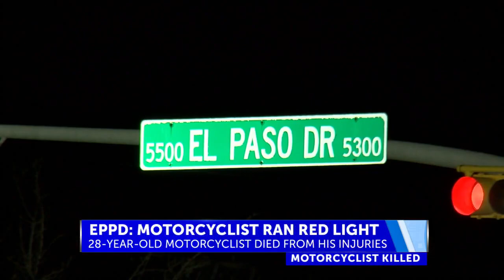Police say motorcyclist died after running red light, crashing into truck in Central El Paso